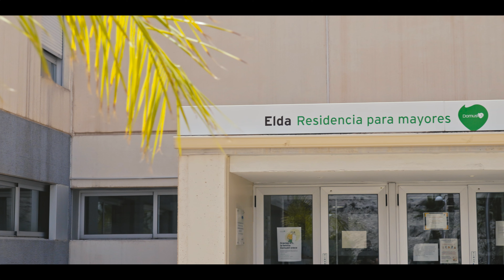Residencia para mayores DomusVi Elda en Alicante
La residencia para personas mayores DomusVi Elda, dispone de amplios espacios interiores y exteriores totalmente equipados para el máximo confort. Además, cuenta con un magnífico jardín donde las personas residentes pueden pasear y disfrutar del aire libre.

También dispone de un centro de día, donde un equipo humano ofrece cuidados personalizados durante la jornada diurna, con el objetivo de mejorar el nivel de autonomía personal.